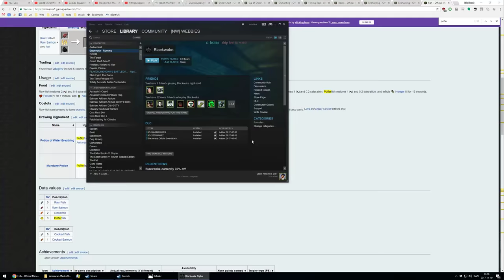Blackwake: Tactical captaining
I upload uncut gameplay videos on an irregularly basis, mostly from Blackwake.